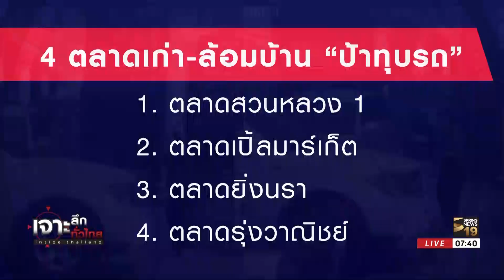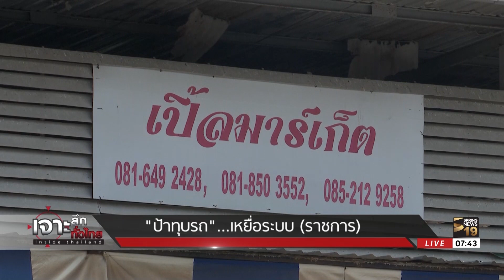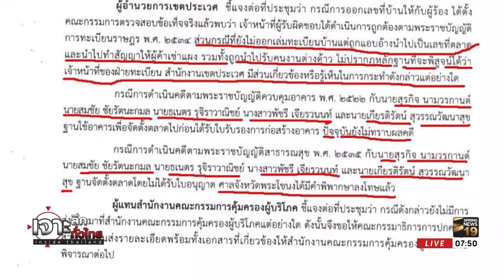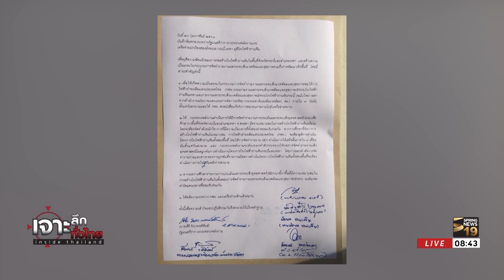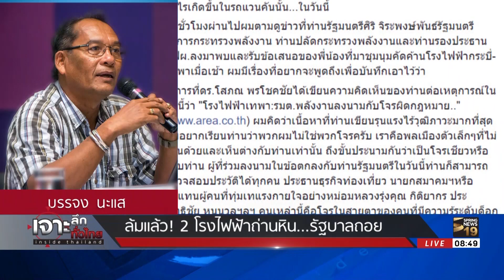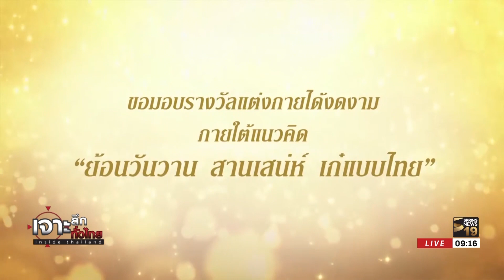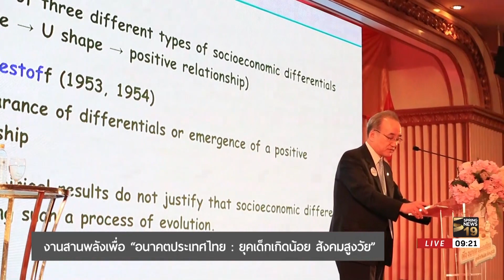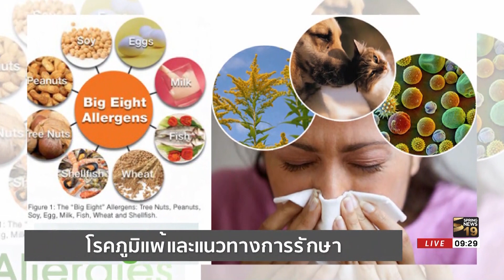เจาะลึกทั่วไทย Inside Thailand (Full) | 21 ก.พ.61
รายการ เจาะลึกทั่วไทย Inside Thailand วันพุธ ที่ 21 เดือนกุมภาพันธ์ พ.ศ. 2561 เวลา 07.30 น. - 09.30 น. ดำเนินรายการโดย “ ดนัย เอกมหาสวัสดิ์” และ “อมรรัตน์ มหิทธิรุกข์” เจาะลึกประเด็นร้อน.. วันนี้  * * เทปออกอากาศย้อนหลัง เมื่อวันที่ 21 ก.พ.61 ที่ผ่านมา ใครพลาดไปติดตามรับชมกันเลย  เอามาฝากเต็มอิ่ม อัดแน่นด้วยข่าวสาร อย่าลืมกดติดตาม (subscribe) กันด้วยนะครับ รายละเอียดจะเป็นอย่างไรติดตามได้จากรายการ